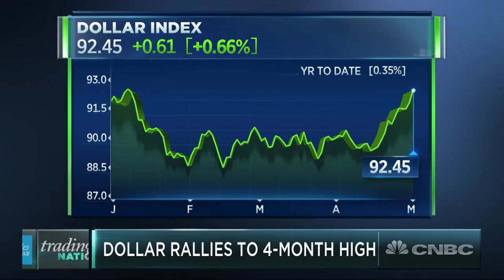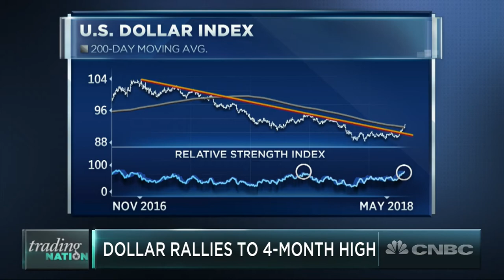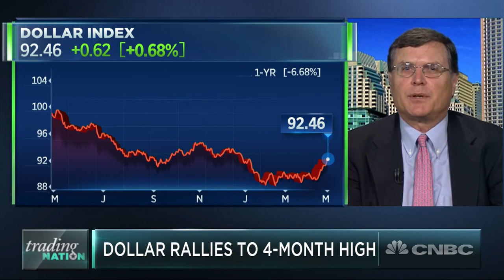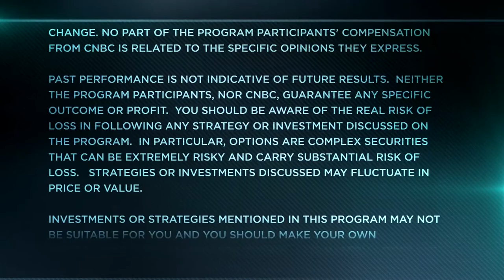The Dollar Just Surged To A 4-Month High. How Should Investors Trade It? | Trading Nation | CNBC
Matt Maley with Miller Tabak and Gina Sanchez of Chantico Global discuss the dollar with Sara Eisen.